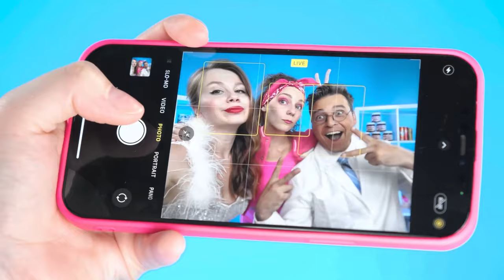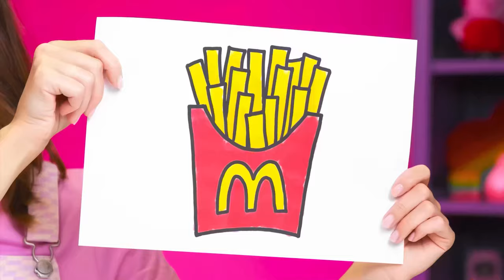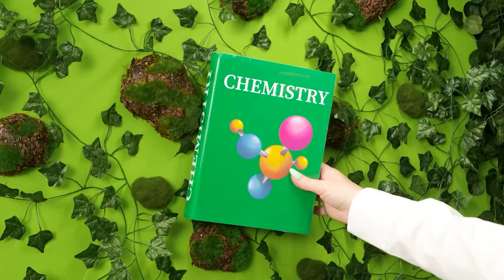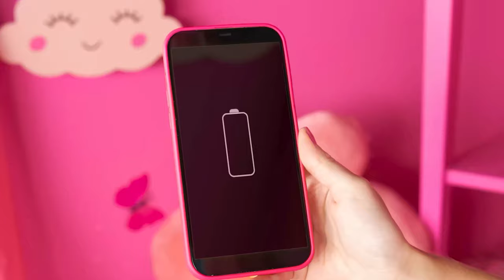Big, Medium and Small Plate Challenge | Funny Situations by Fun Teen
Someone will be lucky enough to enjoy a huge portion of food today! Join our new exciting challenge!